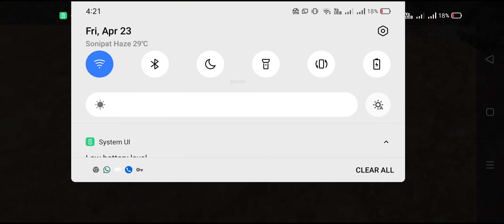PUBG MOBILE || ALIVE 25 || KILLED 3 || WORST WEAPON || P 90